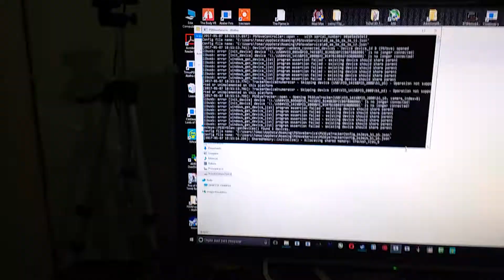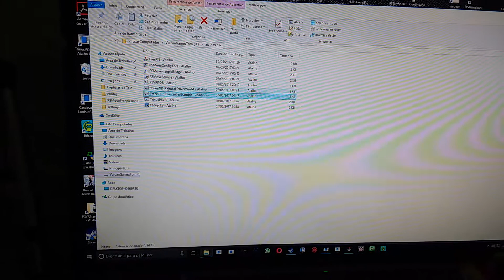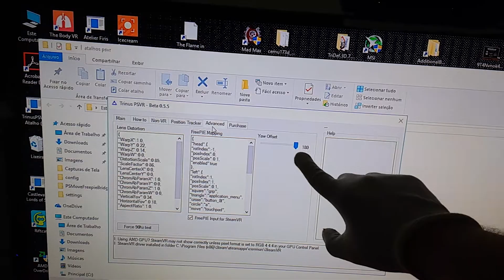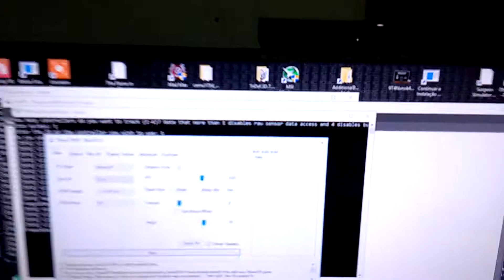PSVR PC SteamVR positional track step By step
Sorry My Speak isnt that good,even with class i dont practice much

Steps:

1- Start : Psmove service
2- PSMOVE: 0-1-2 in order
3-Freepie: (Ctrl O,file,F5)
4- Freepie Bridge: (1,Number of Psmove,N)
5-Trinus Gyre : advance , Yaw 180), Start
6- Steam
7-Steam Game or Open Game Directly
8- Reset view trinus gyre
8.2- Hold Start and Select on PSMOVE To calibrate psmove position